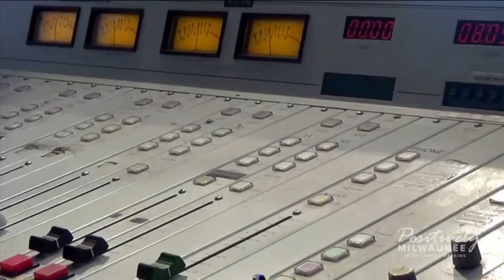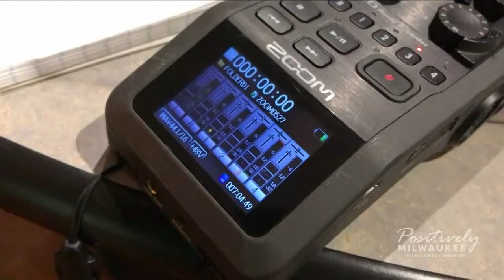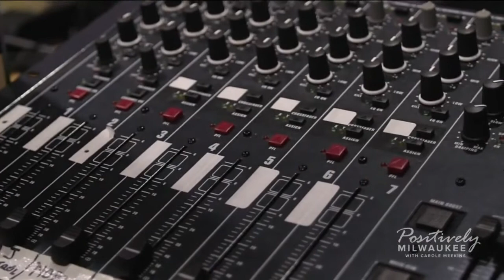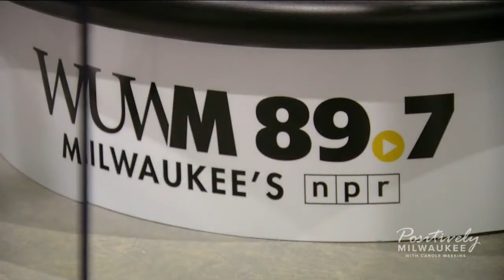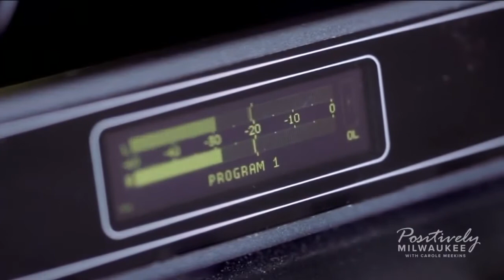Eric Von scholarship helping young journalists break into Milwaukee radio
Two young ladies got an opportunity of a lifetime when they were awarded the WUWM Eric Von Broadcast fellowship. The gift is in honor of the late journalist Eric Von. The beloved and well-respected Milwaukee man died in 2016 after more than 25 years in radio.